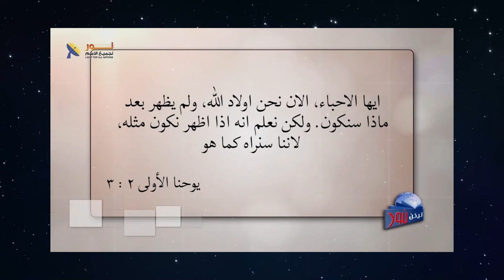565 ماذا يعود علينا مقابل تبعيتنا للمسيح؟